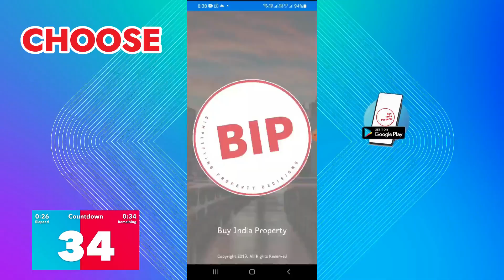Sector 1 greater noida west- Mangalya ophira greater noida west☎️9560955050- Mangalya ophira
Mangalya Ophira: Where Comfort Meets Convenience
Project Overview:
Location: Sector 1, Greater Noida West
Developer: Mangalya Group
Construction Status: Ready To Move (since December 2019)
Price Range: ₹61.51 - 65 L (plus charges)
Apartment Types: 2 BHK Apartments
Super Built-up Area: 1025 sq.ft. (95.23 sq.m.)
Top Facilities:
Wifi-enabled apartments
80% open area with landscape gardens
Spacious balconies for relaxation
Amenities & Features:
Mangalya Ophira offers a host of amenities for a comfortable lifestyle:
🏊‍♂️ Swimming Pool: Take refreshing dips.
🌸 Flower Garden: Enjoy green surroundings.
🚿 Changing Area: Convenient after a swim.
Location Advantages:
Sector 1, Greater Noida West is a prime location with several residential projects.
Nearby landmarks include Delhi World Public School, Gautam Budh Balak Inter College, and Yatharth Super Speciality Hospital.
With essential facilities in the vicinity, it’s an ideal place to call home.
Why Consider Mangalya Ophira?:
Affordable pricing
Well-designed 2 BHK apartments
Proximity to proposed metro station (Knowledge Park-V)
A holistic living experience awaits!

"❗ 👉You can also find the links to other projects of Noida Extension Projects below:❗